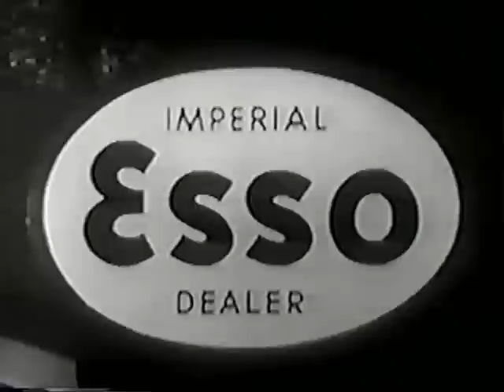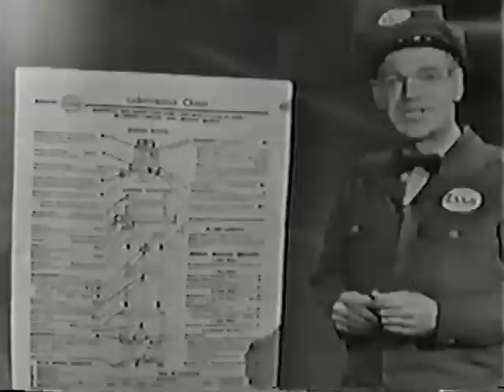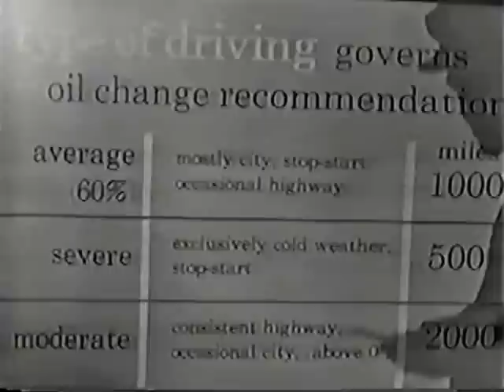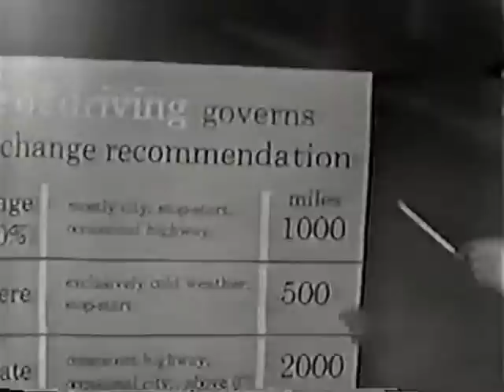1959 Stanley Cup Semi Final Toronto Maple Leafs vs Boston Bruins Game 7